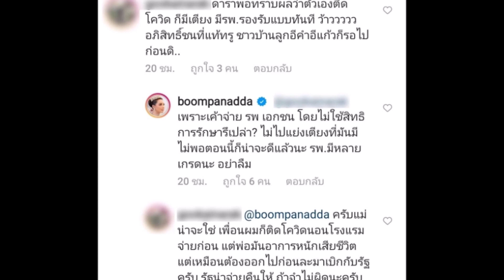บุ๋ม ปนัดดา ตอบให้แล้วหลังคนคาใจ